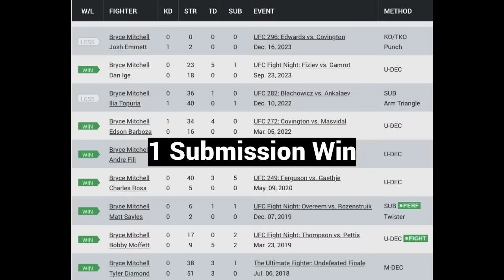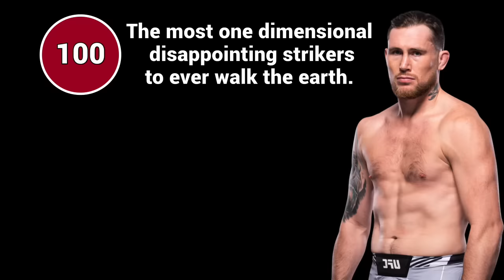Rating UFC Fighters With Video Game Statistics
In this video I rate various UFC Fighters with video game like statistics. I discuss their skills, personalities, and potential. I talk about fighters like Sean O'Malley, Anthony Smith, Paulo Costa, Shamil Gaziev, Marvin Vettori, Benoit Saint Denis, Darren Till, Ciryl Gane & many more.

Time Stamps:
0:00 Intro
1:27 Sean O'Malley
2:49 Mateusz Gamrot
4:30 Paulo Costa
5:39 Marvin Vettori
7:00 Anthony Smith
8:24 Themba Gorimbo
10:01 Ciryl Gane
12:40 Shamil Gaziev
13:46 Josh Emmett
15:10 Ilia Topuria
16:41 Petr Yan
17:29 Darren Till
20:30 Josh Parisian
21:20 Joe Pyfer
22:30 Jack Hermansson
24:03 CM Punk
25:06 Schmitty
25:54 Gilbert Burns
32:34 Benoit Saint Denis